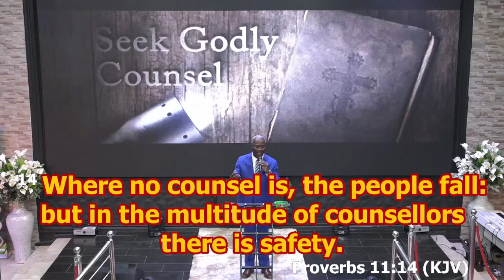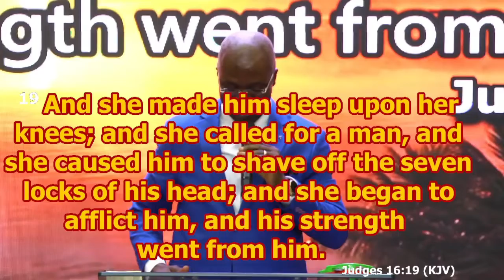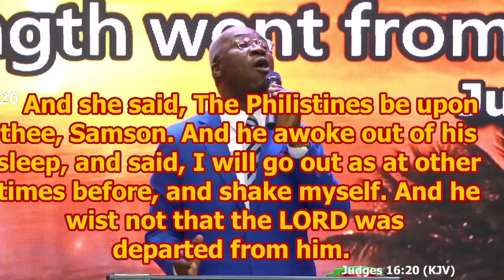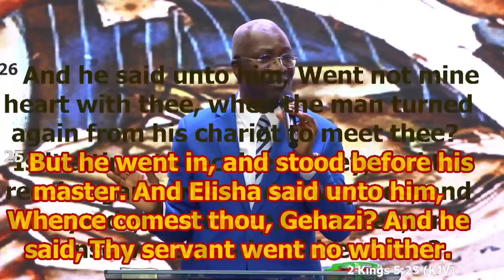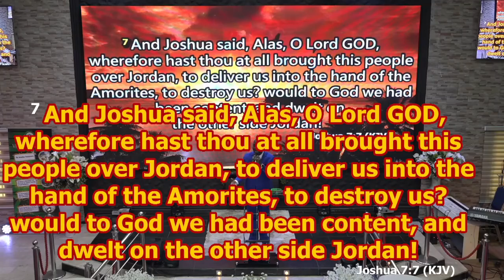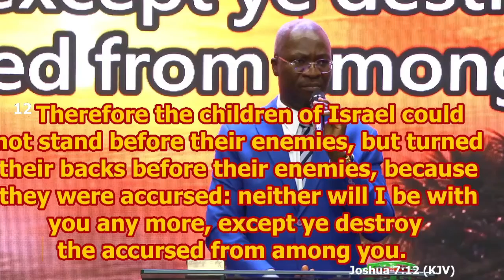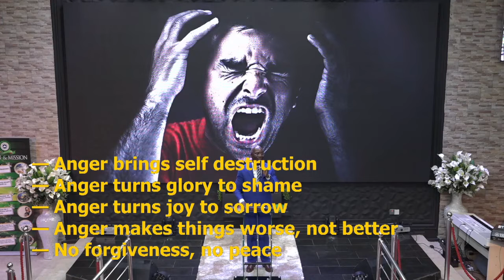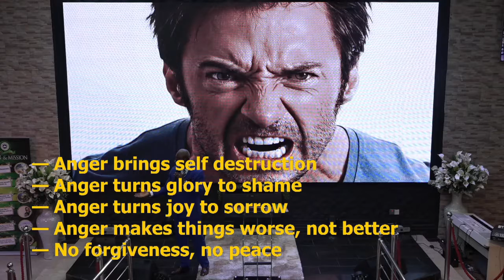HOW ARE YOU TODAY? (4) || Pst Segun Banwo || 20th-03-2022